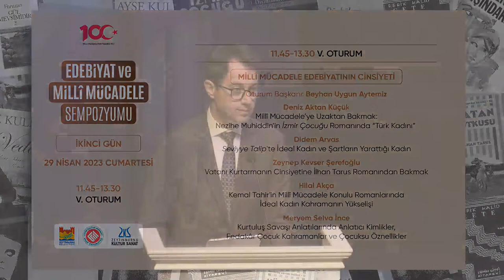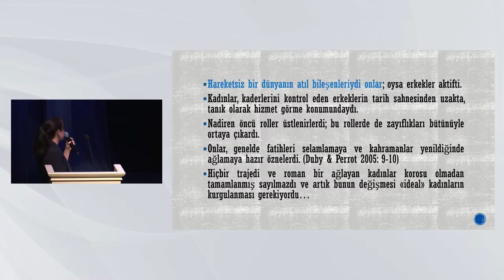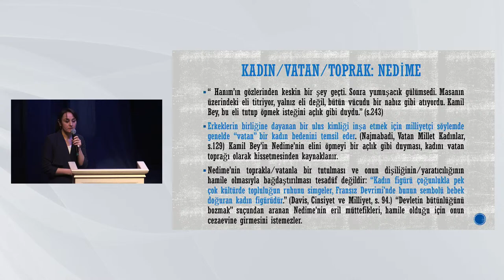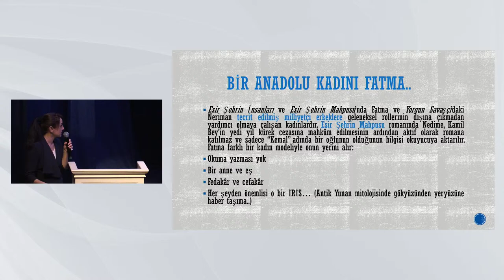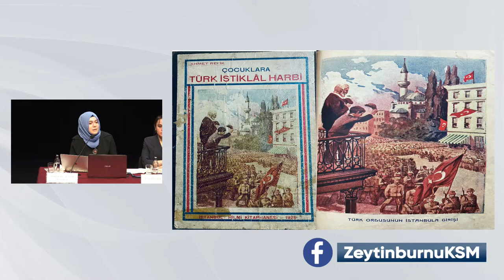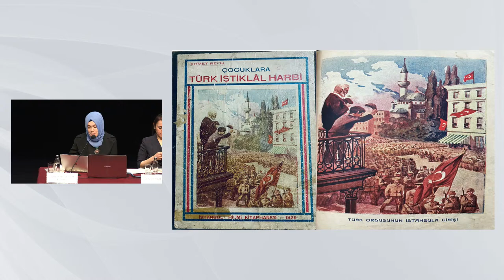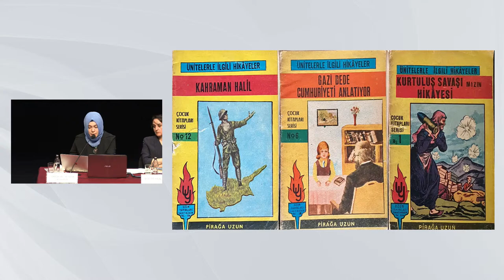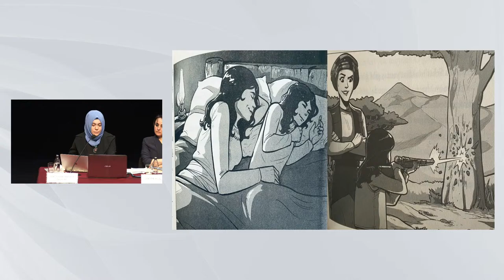Edebiyat ve Milli Mücadele Sempozyumu - 5. Oturum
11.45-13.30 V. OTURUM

MİLLİ MÜCADELE EDEBİYATININ CİNSİYETİ

Oturum Başkanı: Beyhan Uygun Aytemiz
Deniz Aktan Küçük / Millî Mücadele’ye Uzaktan Bakmak: Nezihe Muhiddin’in İzmir Çocuğu Romanında “Türk Kadını”
Didem Arvas/ Seviyye Talip'te İdeal Kadın ve Şartların Yarattığı Kadın
Zeynep Kevser Şerefoğlu / Vatanı Kurtarmanın Cinsiyetine İlhan Tarus Romanından Bakmak
Hilal Akça/ Kemal Tahir'in Millî Mücadele Konulu Romanlarında İdeal Kadın Kahramanın Yükselişi
Meryem Selva İnce / Kurtuluş Savaşı Anlatılarında Anlatıcı Kimlikler, Fedakâr Çocuk Kahramanlar ve Çocuksu Öznellikler